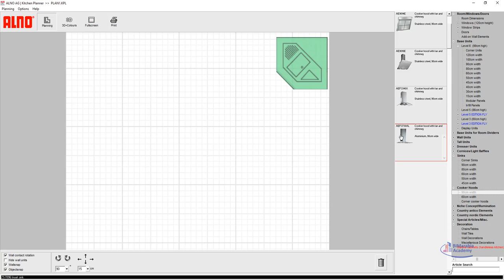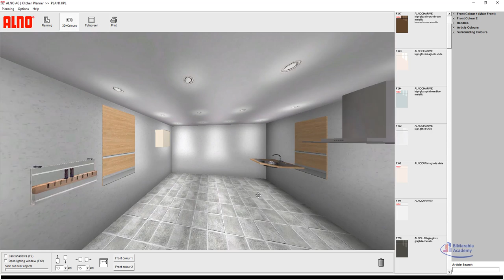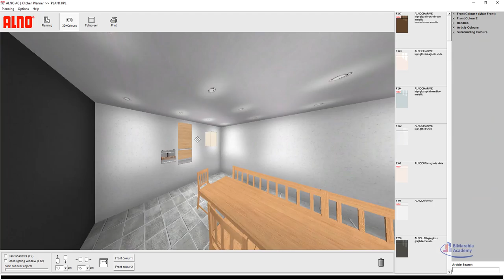Kitchen planner تصميم المطبخ